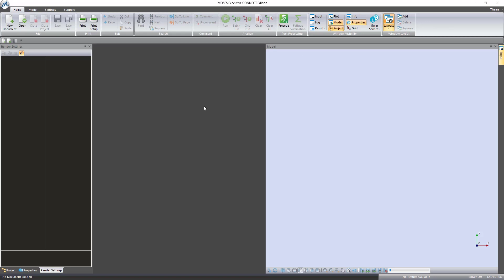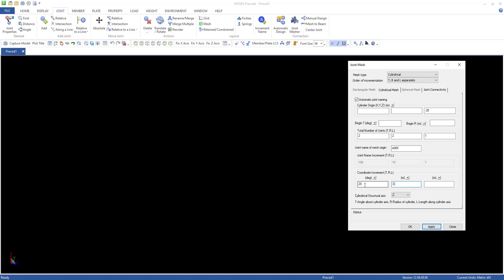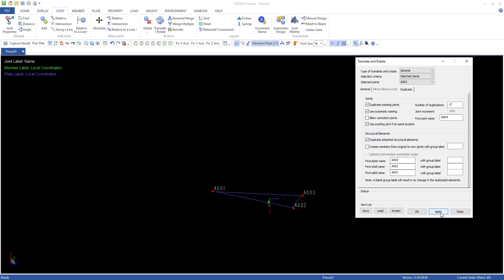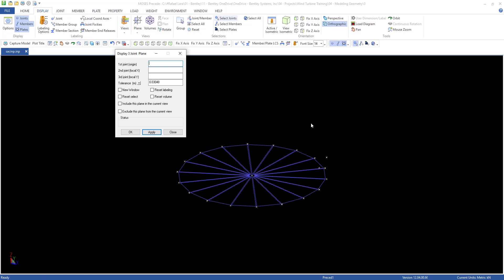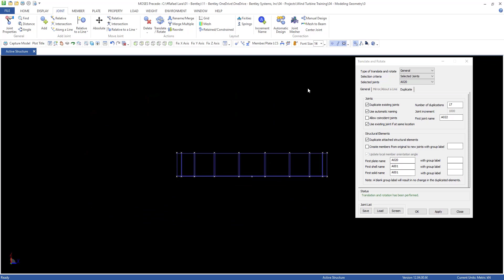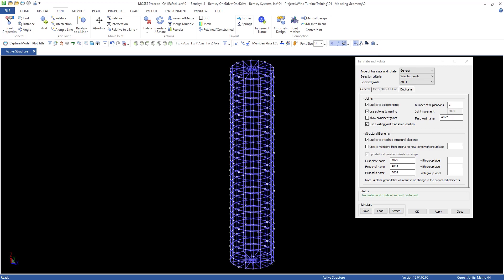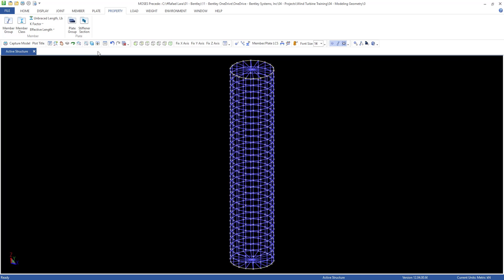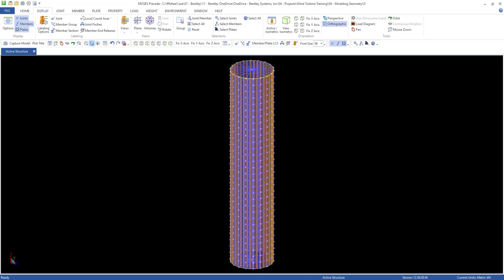OWP Floating Foundation - Modeling Geometry - Main Column - Part 1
This is one of a series videos showing available features to generate a structural model of a floating wind turbine foundation.